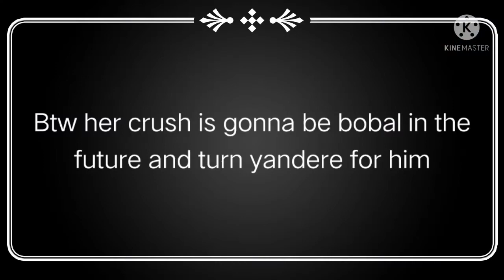Misato Aishi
Older Sister

Name: Misato Aishi

Aliases: Misato-chan

Age: 5 (past), 19 (future)

Crush: Bobal

Personality: devoted

Parents: Bosip Aishi and Mitch Aishi

Siblings: Tanaka Aishi (Younger Brother)